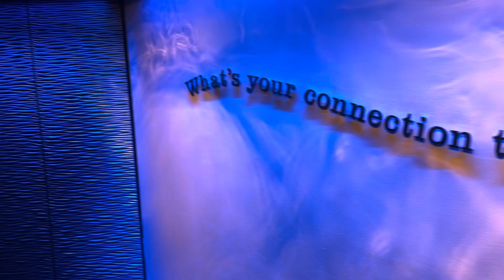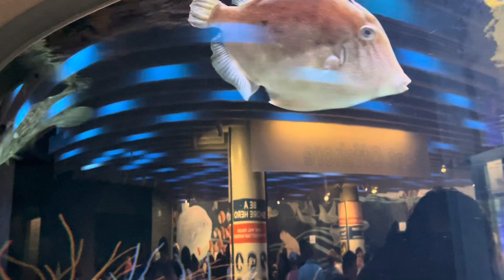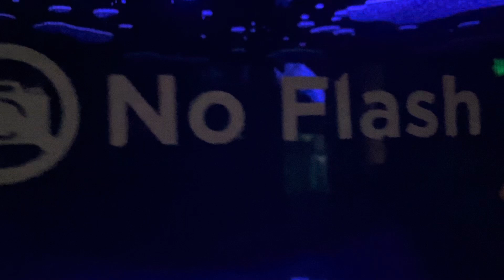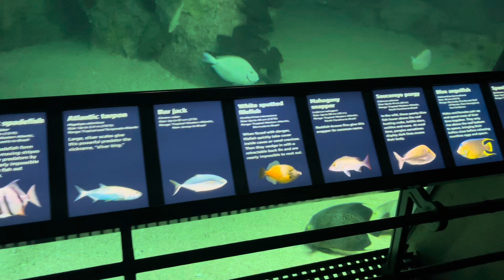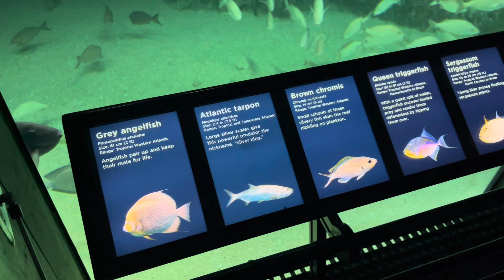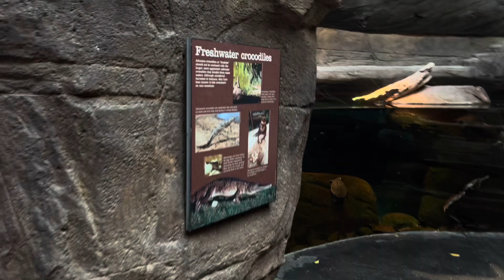National Aquarium: Baltimore, Maryland